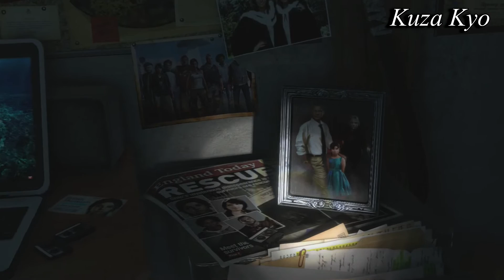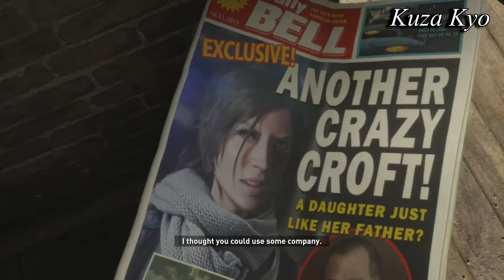Rise Of The Tomb Raider - Episode #2 "Danger Lies In Syria''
Scorpion's, Sand and more Sand!

Capture Device - Elgato HD

Xbox One

Gamertag-  Kuza Kyo

If you are on the Xbox 360 and would like to play with me, add my gamertag!
Any questions, Post them below and I will be sure to answer as best I can!

Be sure to Like the video, it helps out a lot.